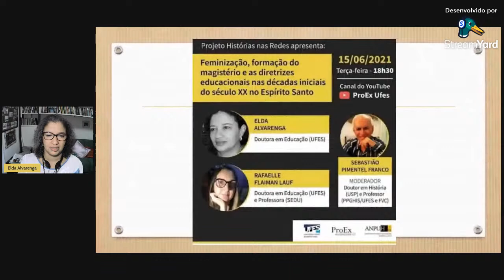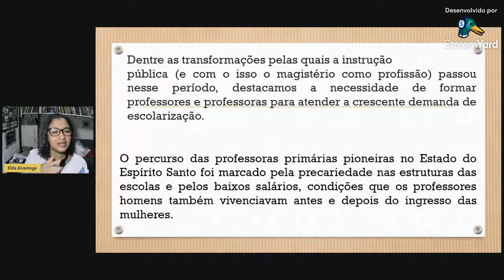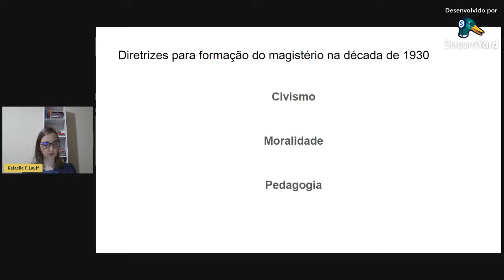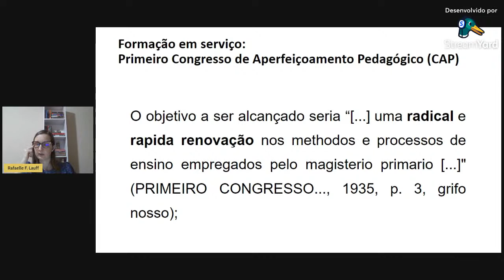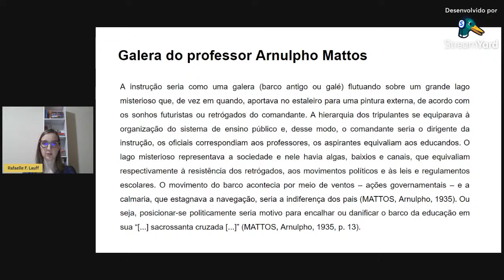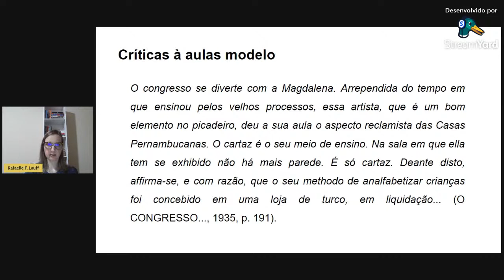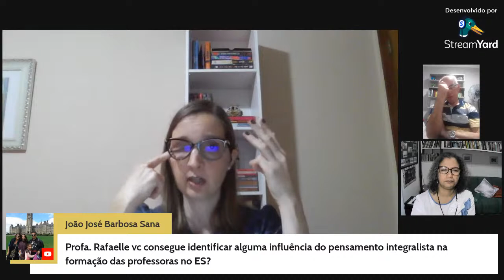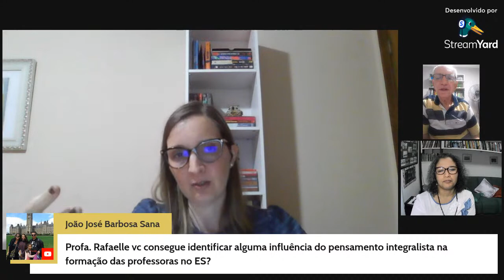Feminização, formação do magistério e as diretrizes educacionais no início do século XX no ES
Live apresentada no dia 15/06/2021 com o tema "Feminização, formação do magistério e as diretrizes educacionais nas décadas iniciais do século XX no Espírito Santo".

• Moderadora: Sebastião Pimentel Franco (Doutor em História pela USP e e Professor - PPGHIS/UFES e FVC).
• Participantes: Elda Alvarenga (Doutora em Educação pela UFES) e Rafaelle Flaiman Lauf (Doutora em Educação pela UFES e Professora - SEDU).

O projeto “História nas Redes” toda semana apresenta uma live reunindo alunos, ex-alunos e pesquisadores ligados ao Programa de Pós-Graduação em História da Universidade Federal do Espírito Santo e convidados.

Apoio: Pró-Reitoria de Extensão da Universidade Federal do Espírito Santo e ANPUH-ES.

• Siga o projeto no Instagram: @historias.nas.redes